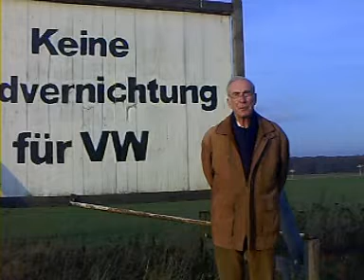Ein Clip für Maybritt Illner.MPG